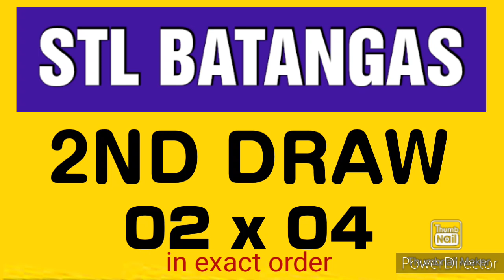STL BATANGAS RESULT TODAY 2ND DRAW DECEMBER 5, 2023 4PM